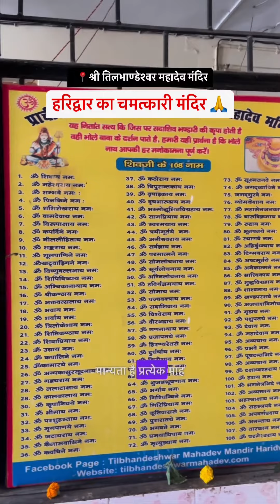हरिद्वार का चमत्कारी शिव मंदिर हर हर महादेव sandeepsingh 🙏🚩🙏🚩